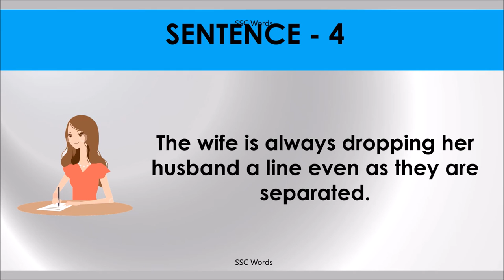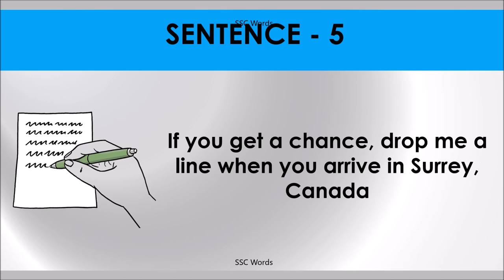DROP A LINE Idiom 1183 # Meaning and five sentences # SSC Words